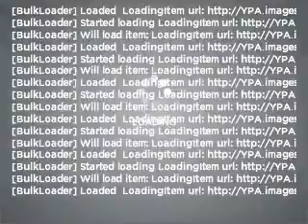2011 Jeep Grand Cherokee - Little Rock AR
Year: 2011
Make: Jeep
Model: Grand Cherokee
Trim: Limited
Engine: 5.7 liter 8 cylinder 16 valve
Transmission: 5-Speed Automatic
Color: Black
Mileage: 16325
Address:
10825 Colonial Glenn Road